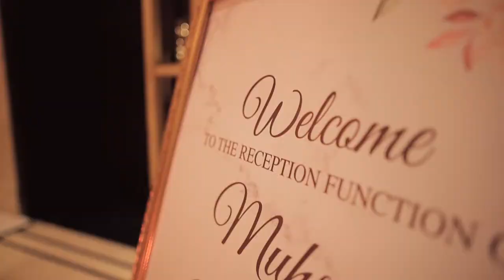Dubai | Wedding Film Teaser | Mufeeda & Muhsin | Blur Weddings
Here is the Wedding Teaser of Mufeeda & Muhsin
The gorgeous couples from Dubai